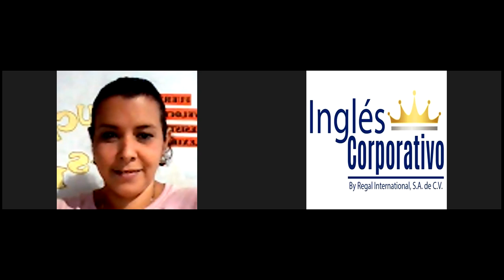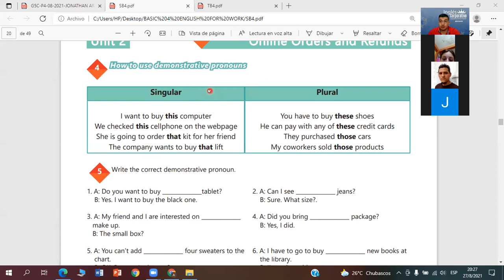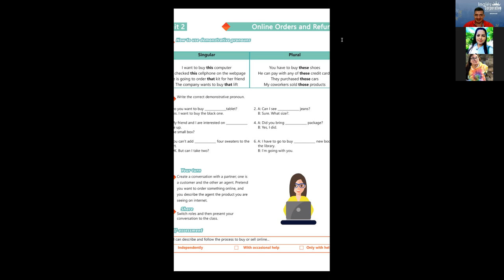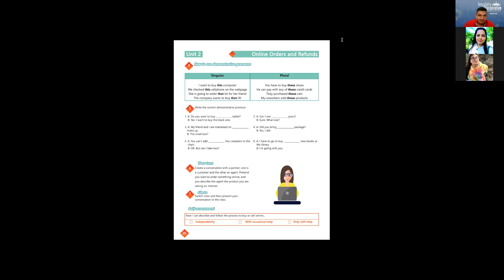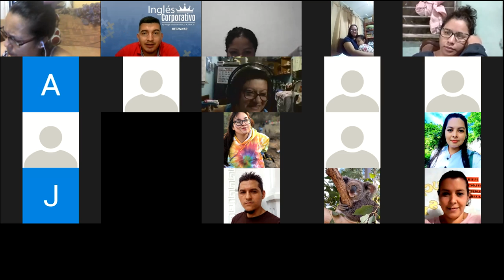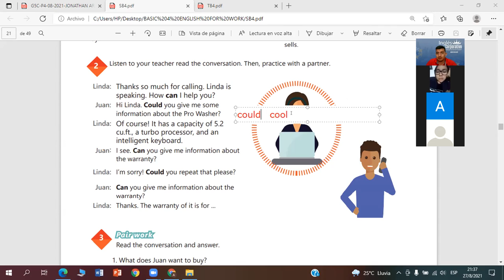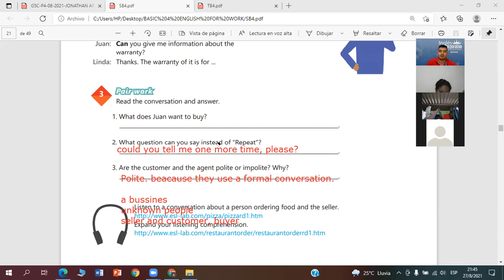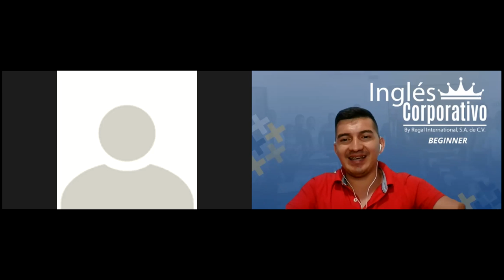Ingles Corporativo- Videoconferencia #7 How to use can and could